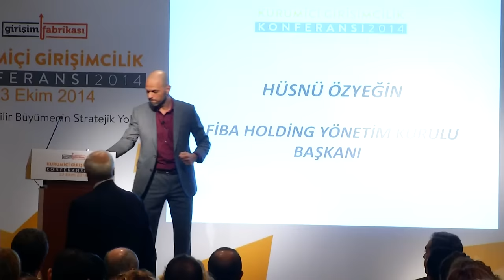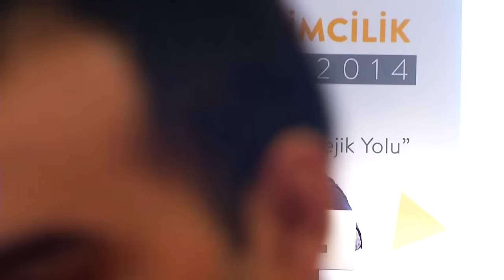Kurumiçi Girişimcilik Konferansı 2014 - Hüsnü Özyeğin Hoşgeldiniz Konuşması